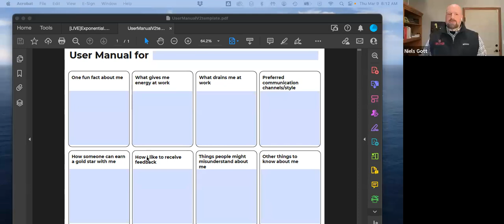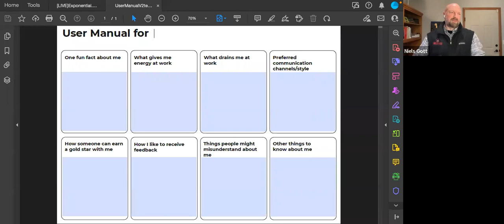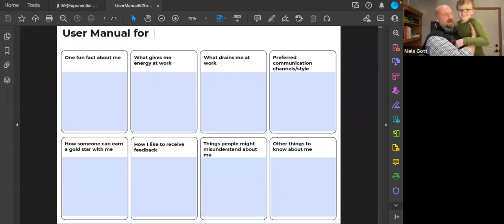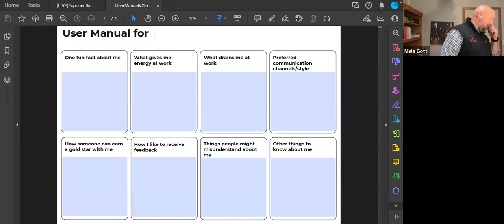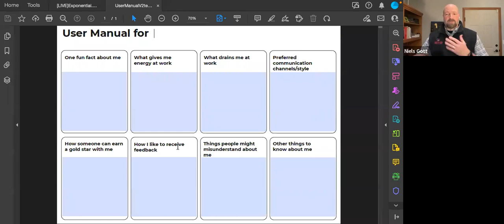User Manual to Me